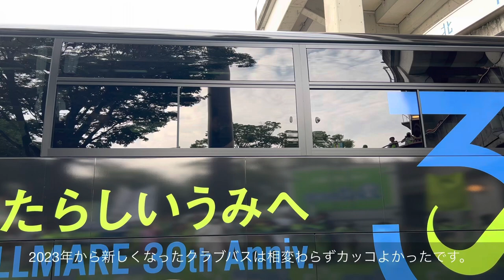【熱烈歓迎！】勝利への花道（湘南ベルマーレ）レモンガススタジアム平塚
レモンガススタジアム平塚で実施されたサガン鳥栖戦の様子です。

試合前の恒例行事「勝利への花道」をまとめました。

今シーズンから導入された新クラブバスと現地の様子をお楽しみください。

湘南ベルマーレについてはこちら。

湘南ベルマーレのチャントはこちら。

レモンガススタジアム平塚の様子はこちら。

【Starting member】
GK 23 富居 大樹
DF 2 杉岡 大暉
 3 石原 広教
 16 山本 脩斗
 26 畑 大雅
 33 高橋 直也
MF 13 平岡 大陽
 15 奥野 耕平
 88 小野瀬 康介
FW 11 タリク
 17 大橋 祐紀

【Substitute】
GK 1 ソン ボムグン
DF 4 舘 幸希
MF 7 阿部 浩之
 10 山田 直輝
 20 永木 亮太
FW 18 町野 修斗
 29 鈴木 章斗